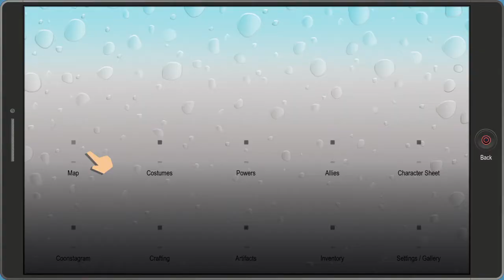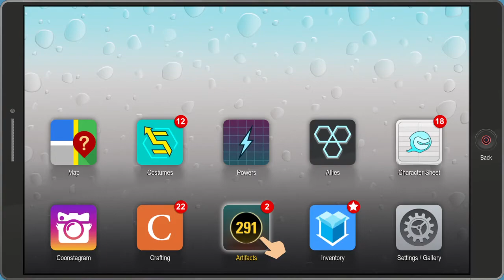South Park: get better stats for combat with ARTIFACTS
✔  Information about artifacts BELOW
- How To chose artifacts?
- Basically, equip the ones with the highest numbers to get more MIGHT! (strenght)

✖ In this video, I show you:

↪How to use your artifacts (where)
↪A guide/ Tutorial on the game: SPTFBW (in the description this time)

spfbw SPTFBW South Park The Fractured But Whole